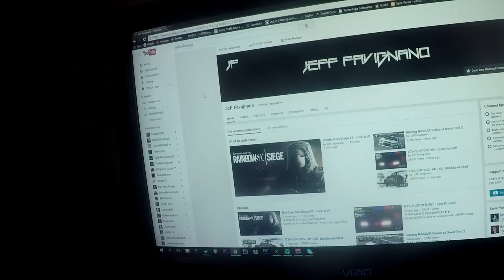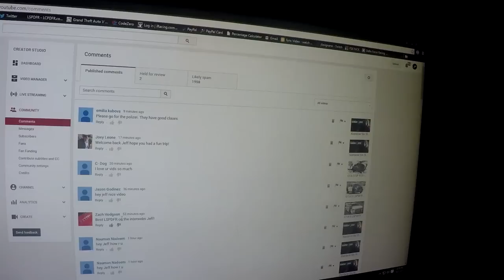VLOG #55 - Archon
▼Intro Music▼
C Sharp by The Quest